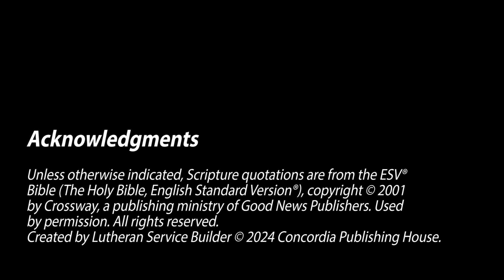The 6th Sunday after Trinity: July 7, 2024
Sermon:  “BAPTISM:  DON’T YOU KNOW…?”
Based on Romans 6:3-11
Pastor Robert Bugbee, Preacher
Follow us @firstlutheranchurchlc-c